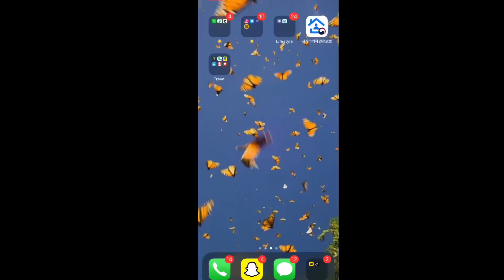Moving to Korea 🇰🇷 Airport Procedure Upon Arrival & Quarantine Information.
Welcome back to my YouTube video! In today’s video I talked about my experience and the procedures I went through upon arriving in South Korea to get through the airport. I shared some information from my experience to give those of you who plan on coming to Korea or are just interested. An idea of  how things are working over here.